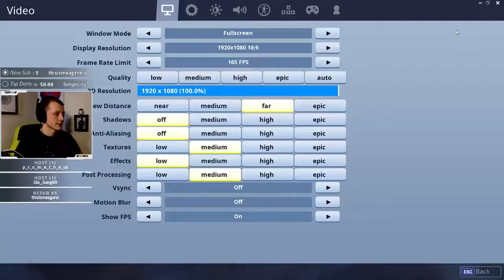Squad Win With Viewers! | Fortnite Battle Royale Highlights and Funny Moments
Fortnite Battle Royale Highlights and Funny moments from my stream! Kevin and Mason play Squads every Friday night with their viewers but can they whip these kids into shape???

▶  Stream Schedule:
Tuesday - Sunday at 7:30 PM Pst